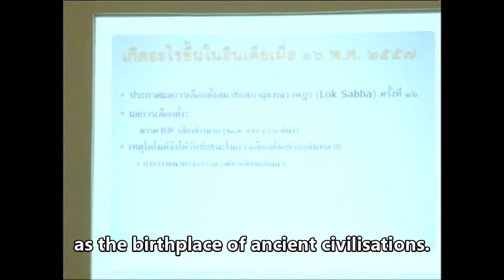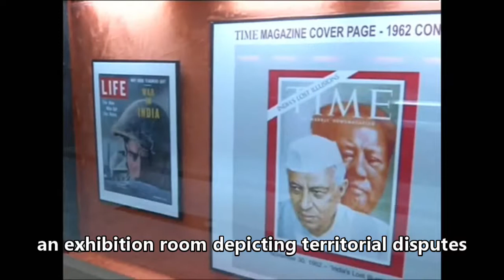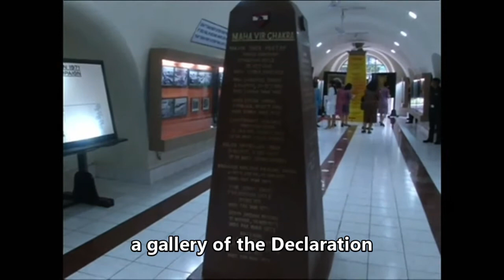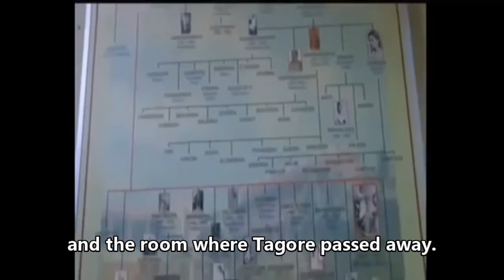H.R.H. Princess Maha Chakri Sirindhorn's Kolkata Visit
Her Royal Highness Princess Maha Chakri Sirindhorn visited Kolkata, Republic of india, on 22 July 2014.